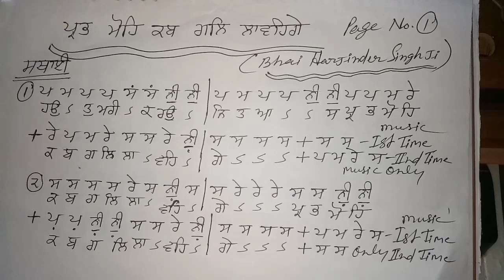(7192) Taal Speed 75% For Easy Learning (Pabh Mohe Kab Gal Laavehenge) Bhai Harjinder Singh Ji